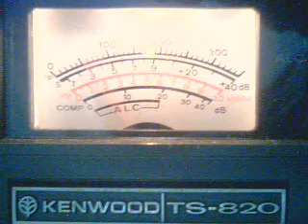usa on 27.385 LSB DX FROM FRANCE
DX on11meters